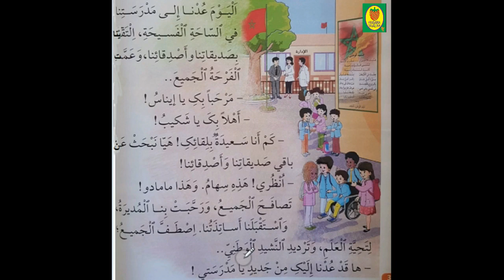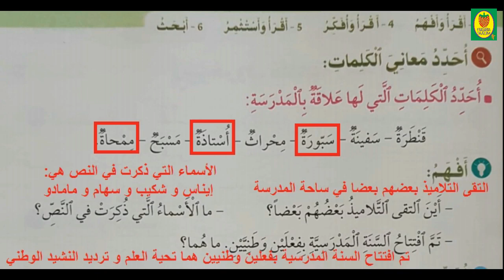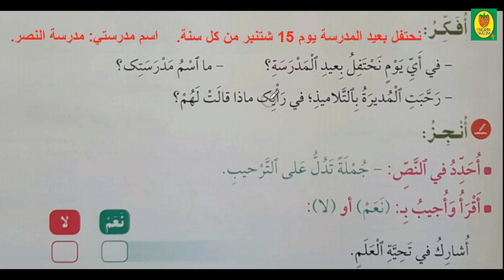قراءة/النص الوظيفي /عدنا إلى المدرسة /في رحاب اللغة العربية /المستوى الثاني ابتدائي /الصفحة 36 /37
قراءة/عدنا إلى المدرسة/في رحاب اللغة العربية/المستوى الثاني ابتدائي/الصفحة 36/37